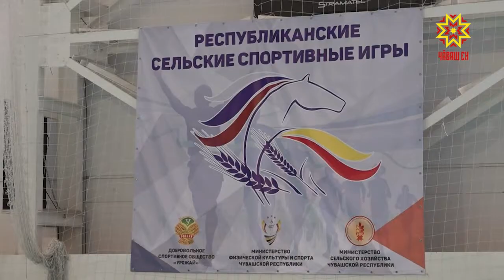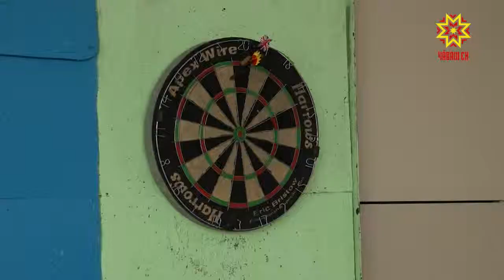«Куç хăрать те ал тăвать»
500 çынран чи вăйлисене суйламалла та, çĕнтерӳçĕсемпе Тюмень тăрăхне каймалла. Чăваш Республикинчи ял хуçалăхĕнче вăй хуракансем Раççей шайĕнчи ăмăртăва хутшăнма хатĕрленççĕ. Мальвина Петрова корреспондент тĕплĕнрех каласа парать.